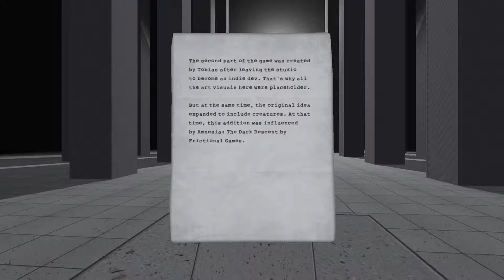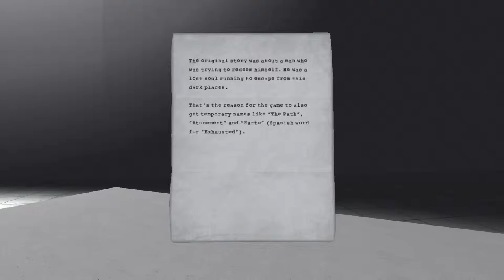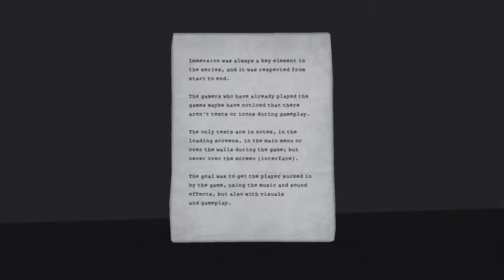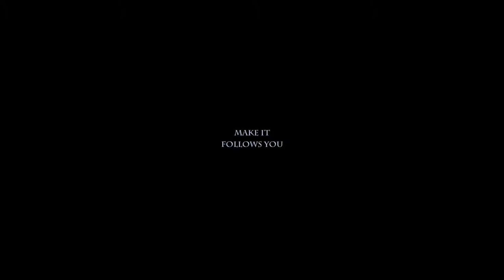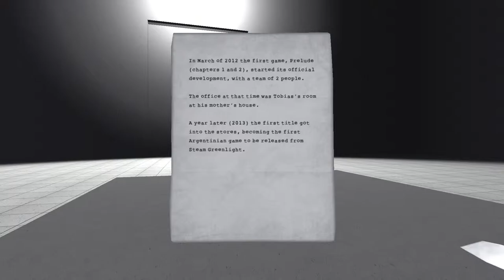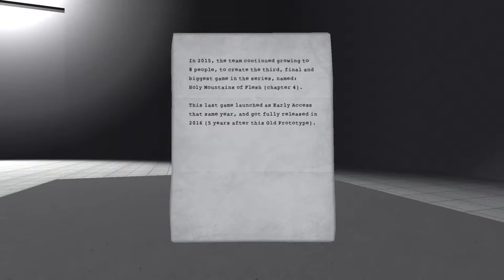Doorways Old Prototype #2 Wielki krasnal